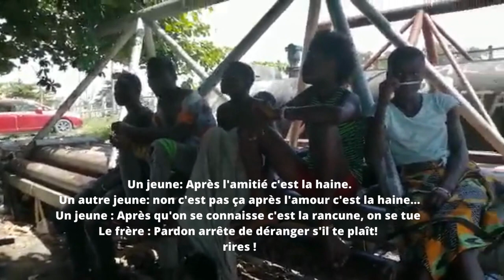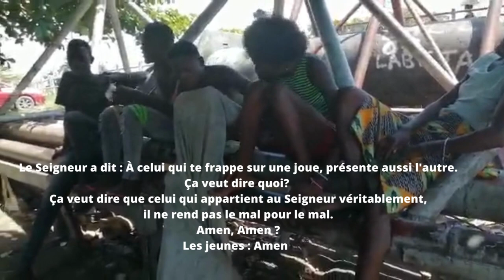MARANATHA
Mishlei (Proverbes) 31:8 BYM
Ouvre ta bouche pour le muet, pour la cause de tous les fils destinés à la destruction.
Open thy mouth for the dumb in the cause of all such as are appointed to destruction.
Portuguese: Abra a boca para o mudo na causa de todos aqueles que são designados para a destruição.
Lingala:Fungola monoko na yo mpo na baba na ntina ya baoyo nyonso baponami mpo na libebi.
Swahili : Fumbua kinywa chako kwa ajili ya aliye bubu;
Malagasy: Sokafy ny vavanao hisolo ny moana, ho an'izay rehetra voatendry ho ringana.
Korean: 멸망받기로 작정된 모든 자를 위하여 말 못하는 자를 위하여 네 입을 열지어다